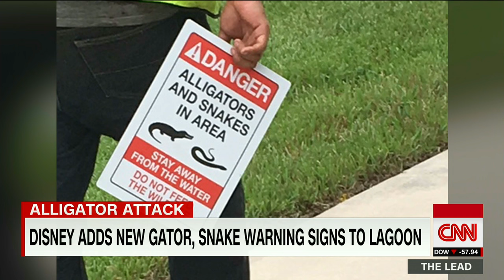Disney puts up alligator warning signs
In the wake of the alligator attack that claimed the life of a 2-year-old boy, Disney has put up new signs near the lagoon warning patrons. CNN's Martin Savidge reports.